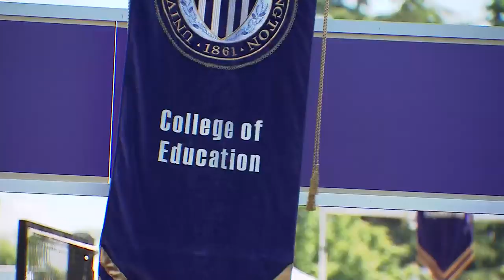2019 University of Washington Commencement Ceremony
On June 15, 2019, the University of Washington will honor the graduating class of 2019 at the University’s 144th Annual Commencement Exercises. Over 5,500 graduates will take the field at the magnificent Husky Stadium to the cheers and applause of 40,000 family members and friends.

All graduates will walk across the 4,000 square foot purple and gold commencement stage, adorned with life-sized replicas of the University columns, and have their photographs taken as they receive their diploma mementos (a purple leather diploma cover bearing the official seal of the University of Washington).

It will be a once-in-a-lifetime event in the lives of graduates and parents alike – an experience not to be missed.

Featuring commencement speaker, Rick Welts, president and chief operating officer of the back-to-back NBA Champion Golden State Warriors, a member of the Basketball Hall of Fame’s Class of 2018, and a University of Washington alumnus.